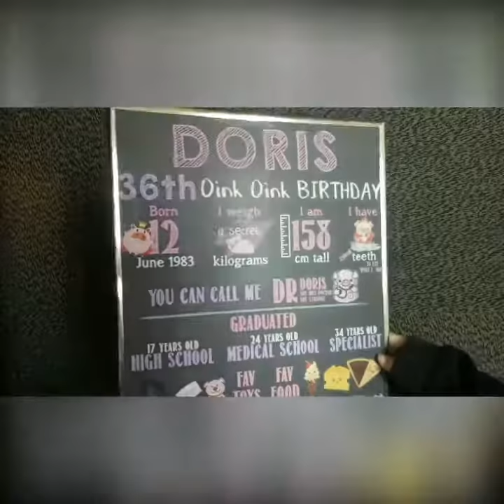Poster With Foam Board (Silver Frame)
Poster with foam board is done by printing adhesive sticker and mounts into a 5mm foam board. Use the poster with foam board as a form of decoration in your shop or at home, send us a picture of your product and you will be surprised with the outcomes of the hanging poster.